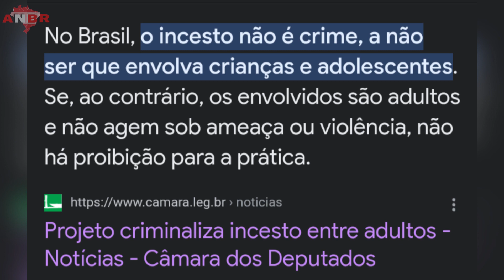ANDRESSA URACH: ESTARIA A "MODELO" GRÁVIDA DO PRÓPRIO FILHO? | VIDENTETE AFIRMA QUE SIM!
Andressa Urach estaria a modelo grávida do próprio filho? Vidente afirma que sim!

A modelo Andressa Urach volta a ser notícia aqui em nosso canal e dessa vez a treta envolve um outro personagem. A Cléo Loyola YouTuber e espiritualista.

Segundo a Cléo Loyola ela recebeu um pedido de alguém não identificado para fazer uma previsão sobre o futuro da ex evangélica e agora profissional da casa da luz vermelha Andressa Urach.

E segundo as previsões o futuro da vamos dizer modelo Andressa Urach não é dos melhores presta bem atenção o que espera essa moça em um futuro bem próximo segundo a espiritualista e YouTube Cléo Loyola

Quando perguntado se vai querer entrar com uma ação contra a Cléo Loyola o filho da modelo diz que prefere que ela mesma morda a própria língua

Lembrando que se as previsões de fato se concretizarem estará caracterizado o ato do incesto que segundo informações extraídas do site da câmera dos deputados incesto não é crime no Brasil a não ser que envolva pequenos

Mais esse é um assunto que vem dividindo opiniões existem pessoas que saem em defesa da Andressa Urach como exitem outras pessoa que repudiam o seu comportamento

E aí

Qual a sua opinião em relação a esse fato você acha que isso é só especulação dos reiteres ou de fato algo de diferente pode estar acontecendo entre os dois

Deixa a tua opinião aqui nos comentários

Te vejo nesse próximo vídeo que aparece em sua tela e até mais

📽️ Equipamentos que uso para gravar conteúdo

😍 Apaixonada por filmes, notícias e cultura?
💰Ganhe R$20 reais todos os meses para usar em cinema na Ingresso.com

⚠️ AVISO IMPORTANTE

O que realmente importa é o que você pensa de si mesmo, não o que os outros pensam. O que importa são suas ações, e você se orgulha de realizar o que deve fazer hoje para alcançar seus objetivos futuros, não apenas seus resultados. Seu valor depende de quão orgulhoso você está de sua atitude e de como você apoia os outros para que eles também progridam. Não o quanto você é melhor do que todos ao seu redor. Avalie seu valor com base no que você está fazendo, não se compare, não tome os outros como referência. Lembrar a intenção de sua atitude é o que realmente importa. Ele vem em primeiro lugar, especialmente o seu propósito. Há uma diferença entre saber quem você é e quem você quer ser. Sempre diga a verdade, seja você mesmo, e quando você for fiel a si mesmo, o mundo virá até você.

Política de Comentários do Canal:

1. Ao comentar e enviar áudios você concorda e permite que o texto, áudio, nome de perfil e imagem de perfil, possam ser usados para ilustrar e compor conteúdo em vídeo e postagem aqui deste canal, sem custo ou ônus para o criador;
2. Comentários estão sujeitos à moderação do criador do canal e ao sistema automático do YouTube